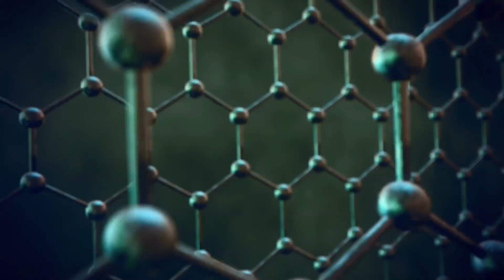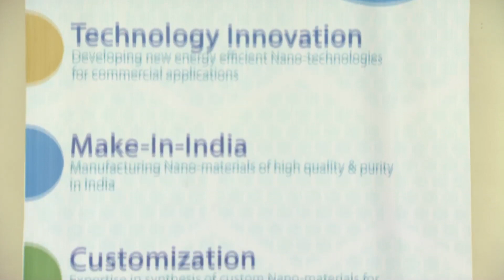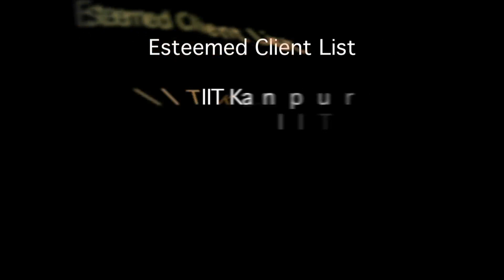LOG9 Materials Intro Video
The Official Entry of IIT Roorkee in Make in India Stage Mumbai